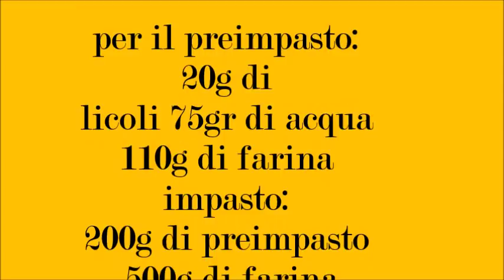Pane sciapo o sciocco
Pane senza sale detto anche sciocco